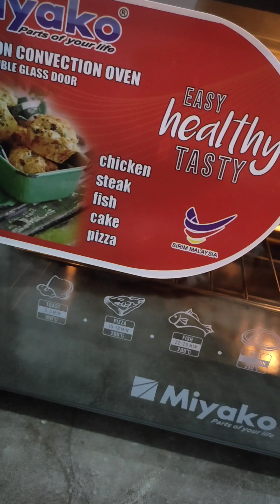জব করার পাশাপাশি সেকেন্ড অপশন রাখা দরকার‼️talkwithshammi